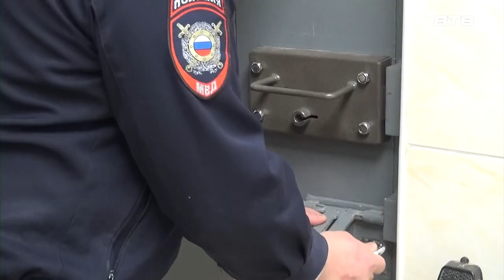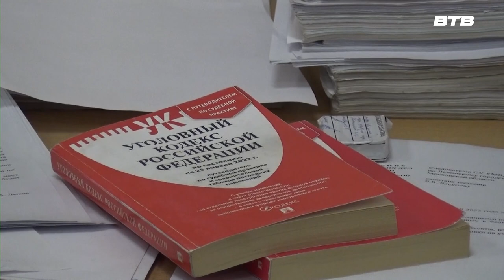УМВД ИНФОРМИРУЕТ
В Подмосковье сотрудниками полиции был задержан водитель фуры, причастный к пропаже крупной партии шерстяных носков на 3,5 млн рублей.
Представитель фирмы, занимающейся оптовой продажей одежды, написал заявление на водителя фуры, который при перевозке товара компании похитил более 31 тысячи пар мужских носков.